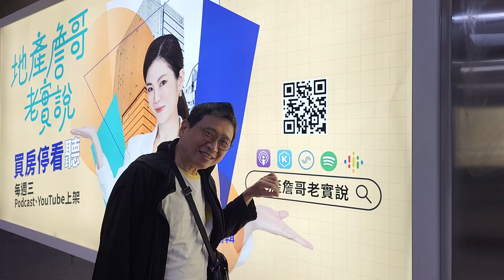詹哥老實說--逛台北建國玉石，花市113年3月17日